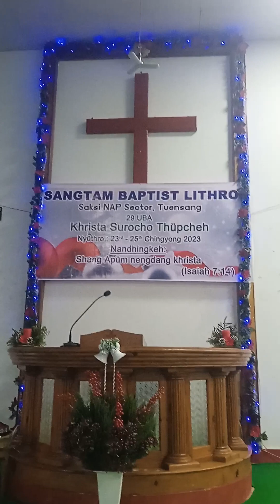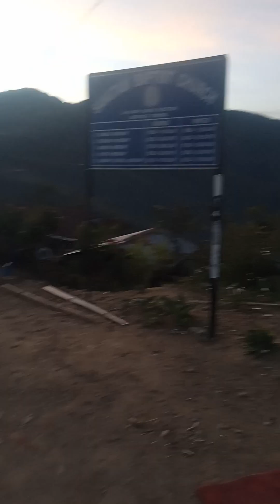SBL Saksi 3rd NAP sector Tsg.2023 christmas Decoration.Tangthri külupcho.